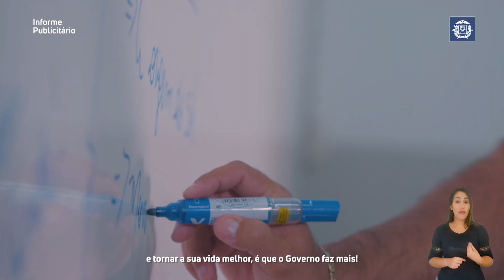Campanha: (Prestação de Contas 2022) Período Outubro 2022. GERAL 60B SEM CLAQUETE